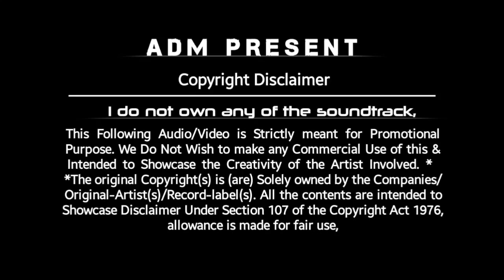Ox Bhojpuri Hot Matal Dance Mix - Dj Rx Remix - Originals💯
Dj Rx Nonstop Bhojpuri Dance Style Songs Listed 👇
 🔥1- Mor Patla Komor..
🔥2- Tohar Ankhiya Ke Kajal..
 🔥3- Tap Tap Chuye Mora Rasgulla..
🔥4- Bihari Sala Aankh Mare..
🔥5- Mari  Siwan Wala Kach Kach..
 🔥6- Pandit Ji Ka Beta Hoon..
🔥7- Tamatar Jainse Tera Gal Lal..
🔥8- Bali Tohar Othali Tohar..
🔥9- Choli Se Jhulake Bulbula..
 🔥10- Upar Ke 36 Niche Ki 32..

 Welcome To Our Yt channel @admpresent  👀 🙏
  This Album : dj rx remix Bhojpuri song nonstop
   Remix By : Dj rx Remix - 2023
    Download Site : .!

      Video Editing : Dj ADM Present
       YouTube Channel Upload : @admpresent

Nonstop bhojpuri dj rx remix paharpur se
2023 matal dance dj song
dj rx new song matal dance mix
hot matal dance mix2023 dj song matal dance
hindi matal dance mix
dj susovan remix dj song
hindi dj susovan remix
purulia New Dj Song Album
purulia dj song
purulia dj remix song
purulia dj album
dj mx contai
dj adm present
adm present
purulia dj song 2023
dj sp sagar humming bass
remix song
dj mix
ADM PRESENT

Dj Rx Remix Hot Matal Dance Mix
Dj rx remix purulia dj song nonstop
dj rx remix Bhojpuri song 2023